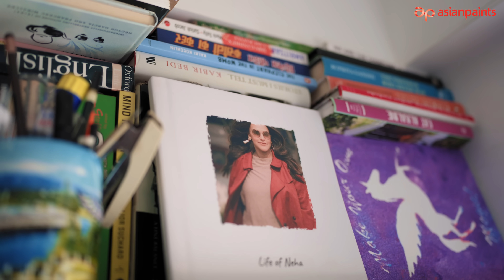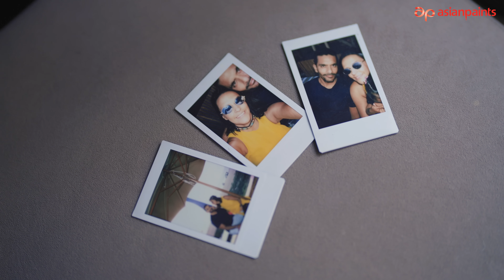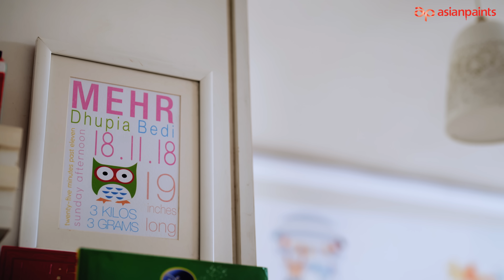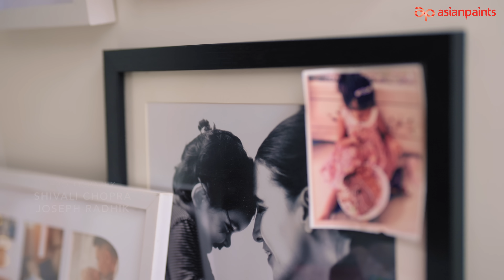Asian Paints Where The Heart Is Season 5 Episode 6 Featuring Neha Dhupia & Angad Bedi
A minimalistic yet captivating home with shades of white but inhabited by colourful people. Take a look inside Neha and Angad's warm nursery, filled with wholesome decor and spaces full of heartwarming stories.